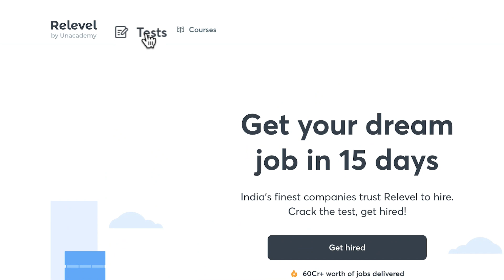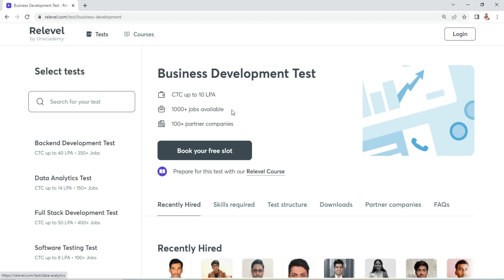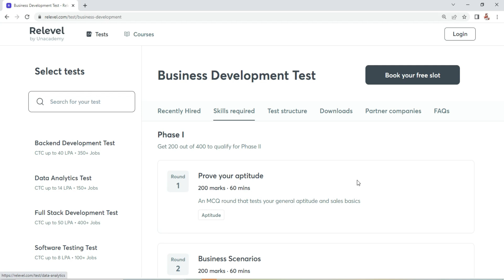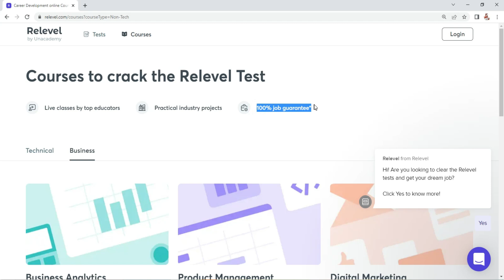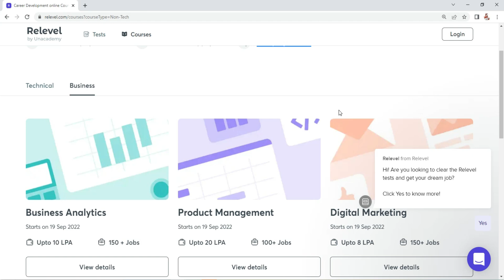4560 VACANCY IN TAMILNADU 2022😍NO FEES FRESHERS RECRUITMENT 2022 TAMIL 👉TODAY TN GOVERNMENT JOB 2022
இப்போதே apply செய்ங்க !

Jobs in India
Jobs online
Find jobs online
hiring